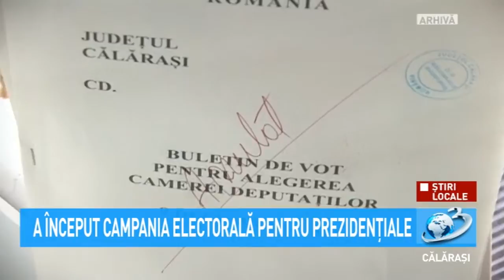Știri Locale - A început campania electorală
România intră în campanie electorală pentru alegerile prezidentiale, campanie ce se va încheia pe 9 noiembrie. Ziua prezentării la urne, pentru cetăţenii care votează în ţară, este 10 noiembrie.